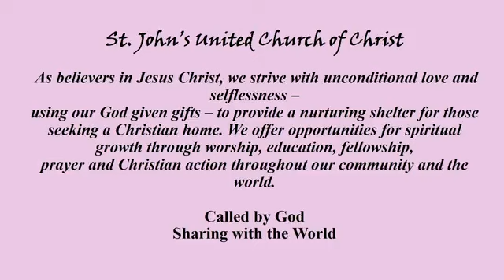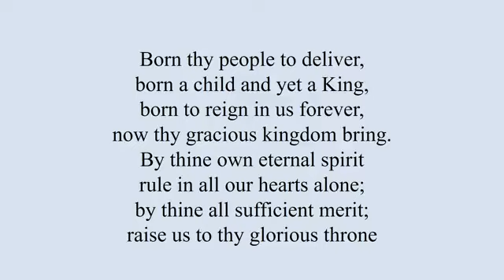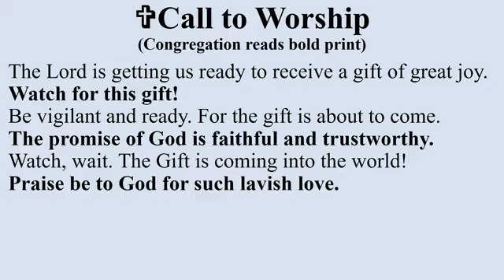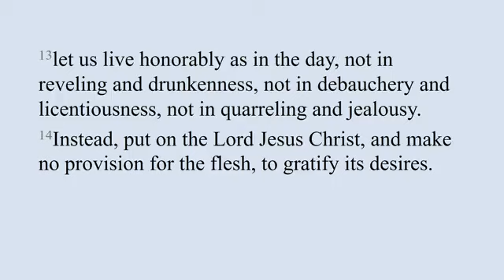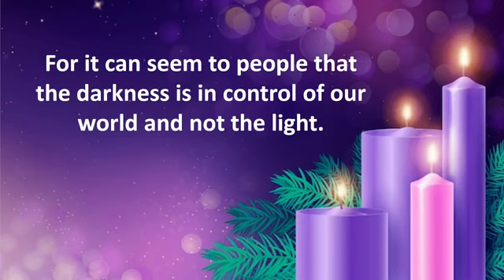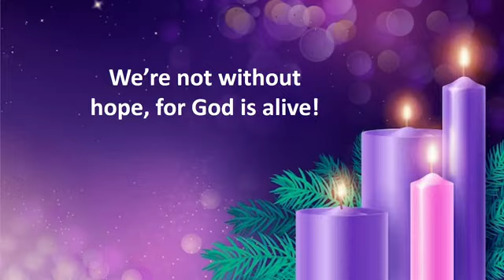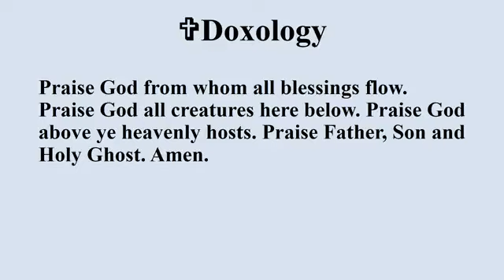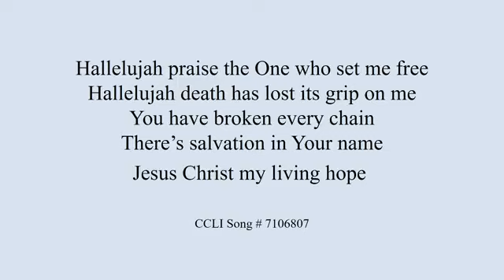St John's UCC Orwigsburg - First Sunday in Advent - November 27, 2022